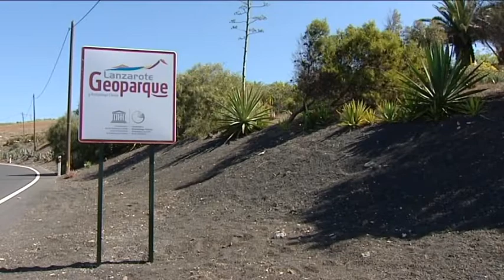San Ginés en el Café de Periodistas